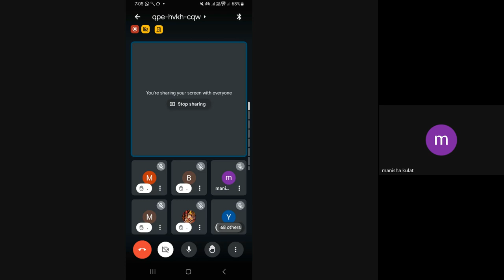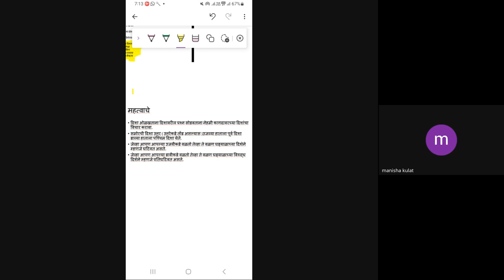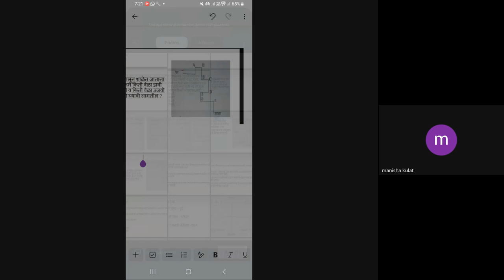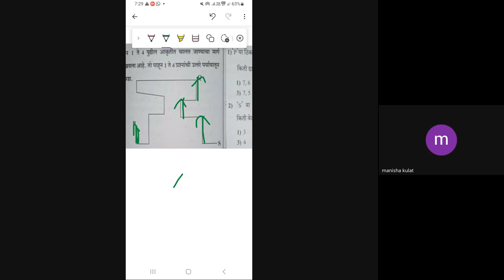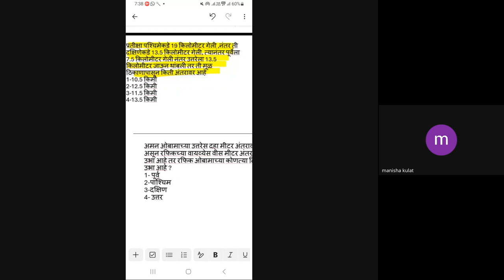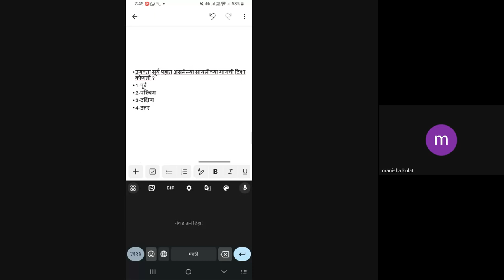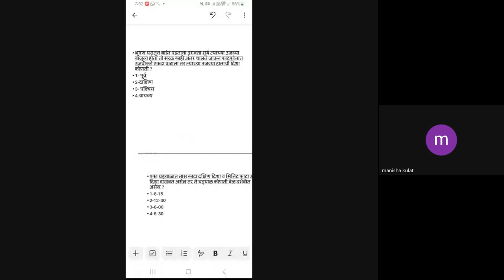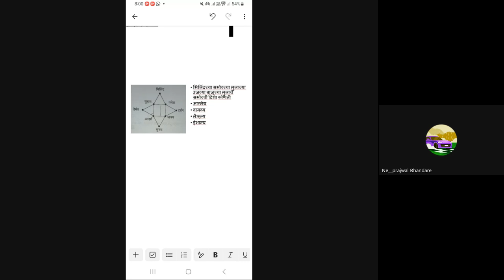शिष्यवृत्ती अहमदनगर 5 वी 2024 01 22 07 04 GMT+5 30